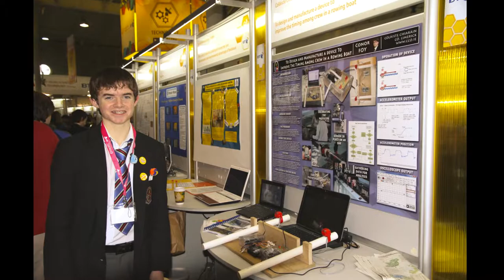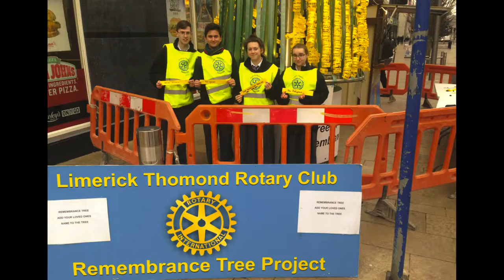Coláiste Chiaráin Life Large